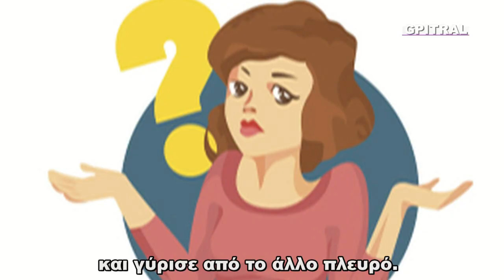Μην το κάνεις αυτό μητέρα Ανθολόγιο Α 10 Πρωινό ξύπνημα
Δίνοντας φωνή και οπτικοποιώντας το Ανθολόγιο για τα Παιδιά του Δημοτικού - Μέρος Πρώτο!! Σε ρυθμό της Εποχής, videoclip! Μαθαίνουμε με τους πρωταγωνιστές της ζωής και ήρωες του Μέλλοντός μας! Ένα ταξίδι με φαντασία και χαμόγελο στο συναίσθημα, την Γλώσσα, την  γνώση...
Μην το κάνεις αυτό, μητέρα!
Έφεξε σηκωθήτε παιδιά! φώναξε μια ημέρα η κυρα-Θύμιω.
-Λίγο ακόμη, μητέρα, έλεγε η Πίνα.
Άσε μας λίγο ακόμη, μητέρα,
σε παρακαλούμε.
Δεν ξημέρωσε καλά ακόμη,
ξεφώνιζε και ό Λόλος,
και γύρισε από το άλλο πλευρό.
Θύμωσε η κυρά-Θύμιω τότε:
- Πάλι τα ίδια θά ΄χουμε και σήμερα; φώναξε.
Κι έκαμε πώς πηγαίνει τάχα γρήγορα κατά το νιπτήρα.
 —Όχι, μαμά, σηκώθηκα!
εiπε αμέσως η Λίνα.
Να! σηκωθήκαμε! φώναξε και ό Λόλος.
Και στη στιγμή πετάχτηκαν από το κρεβάτι και τα δύο τ’ αδέρφια...